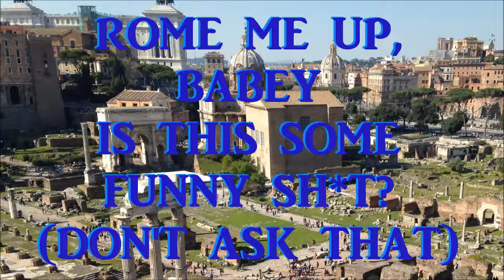Rome Me Up Babey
Is This Some Funny Sh*T?
(Don't Ask That)
WTH
jg